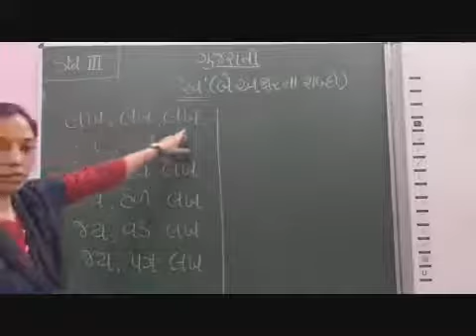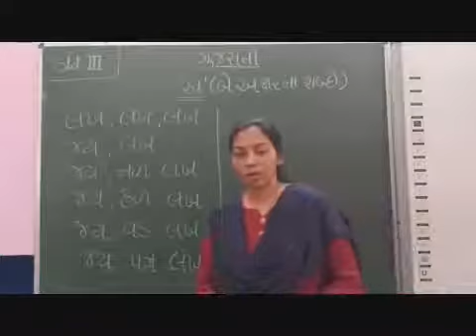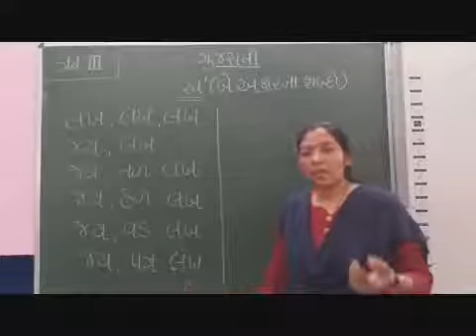STD III Gujarati Paath 1 Part 1